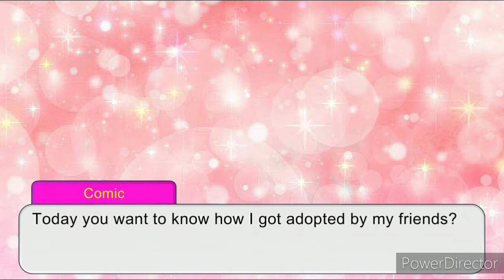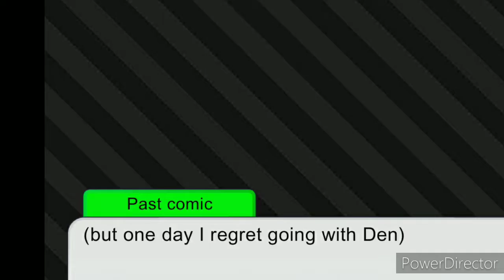Comic and Moon crazy life 💚💙😑😘part 34 how comic got adopted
Comic and Den been friends for years now but a few weeks later are they still friends? or lovers now?